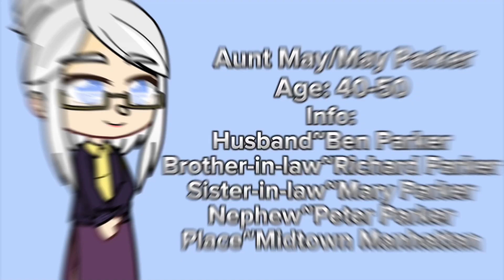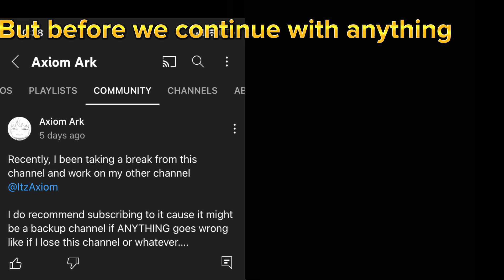Main Cast react to Spider-Man (Spectacular Spider-Man)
How many people actually read these descriptions(If you do comment about it).
Anyways I have to make this disclaimer and say I don’t own these edits nor these Characters…….

𝐍𝐚𝐦𝐞 𝐨𝐟 𝐒𝐡𝐨𝐰/𝐌𝐨𝐯𝐢𝐞- Spectacular Spider-Man

𝐂𝐡𝐚𝐫𝐚𝐜𝐭𝐞𝐫𝐬-Gwen Stacy, Harry Osborne, Eddie Brock, Aunt May, Flash Thompson, Ben Parker

𝐄𝐝𝐢𝐭𝐬:✔️
Name: Spider-Man/Peter Parker
𝙴𝚍𝚒𝚝 1)@heroconnoisseur
𝙴𝚍𝚒𝚝 2)@ItzEditz
𝙴𝚍𝚒𝚝 3)@lugifan4
Name:Spider-Man/Peter Parker
𝙴𝚍𝚒𝚝 1)@vs.soloz
𝙴𝚍𝚒𝚝 2)@
Name:
𝙴𝚍𝚒𝚝 1)@
Name:
𝙴𝚍𝚒𝚝 1)@
𝙴𝚍𝚒𝚝 2)@
𝙴𝚍𝚒𝚝 3)@
𝙰𝙼𝚅:
𝙴𝚍𝚒𝚝 1)@
𝙴𝚍𝚒𝚝 2)@
𝙴𝚍𝚒𝚝 3)@